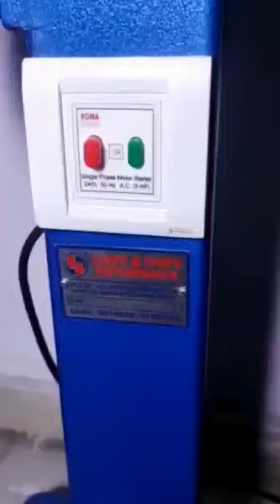FULLY AUTOMETIC SNAP BUTTON MACHINE FOR RAIN COAT